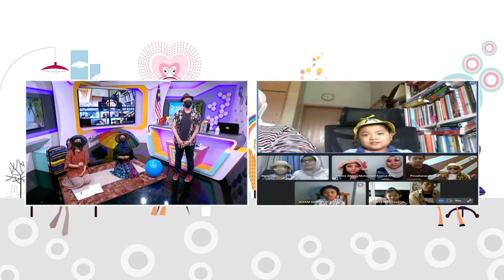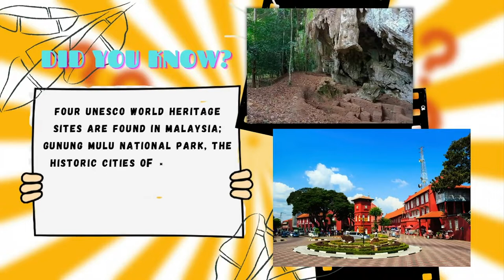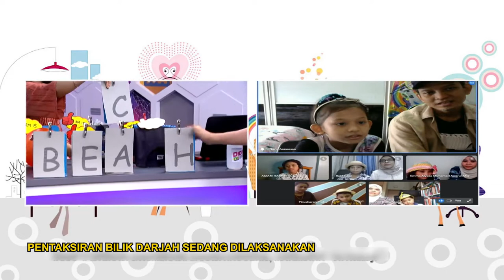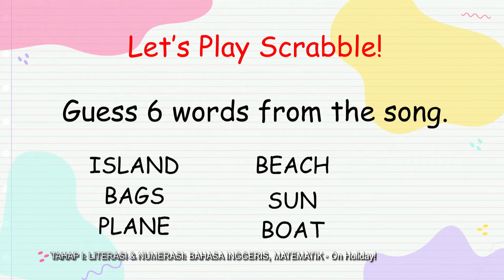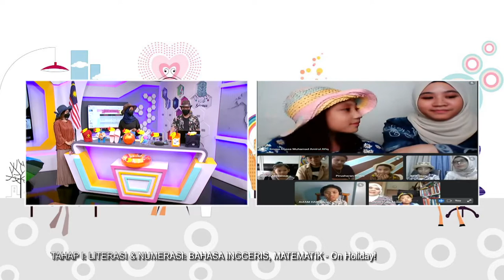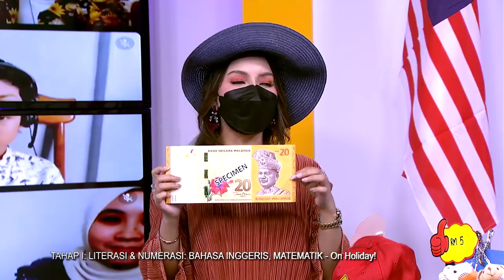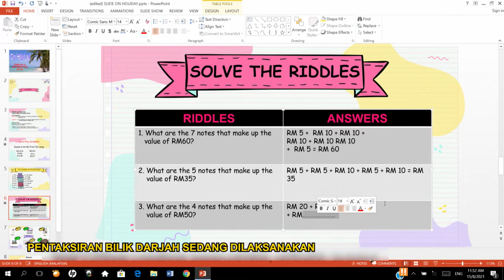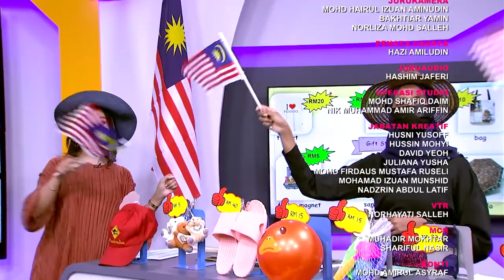DidikTV Teroka Ep 297 Tahap I Literasi & Numerasi Bahasa Inggeris, Matematik On Holiday!